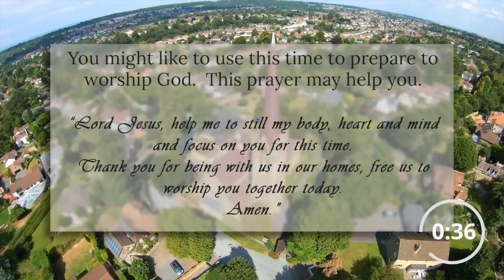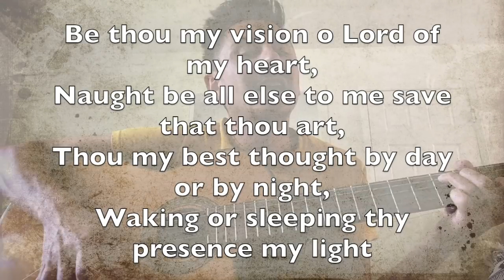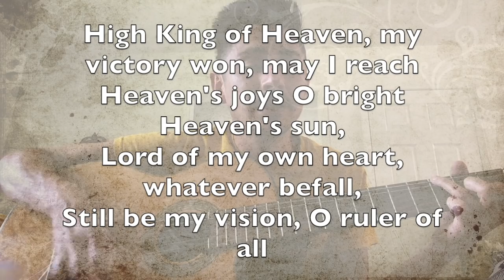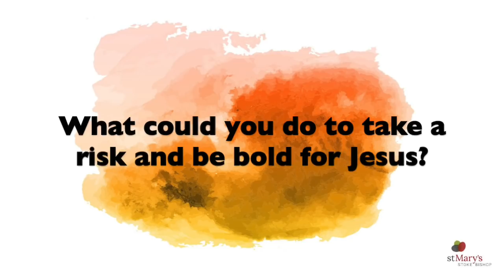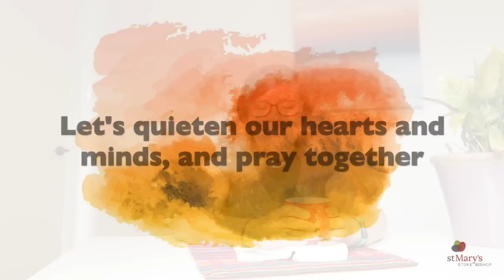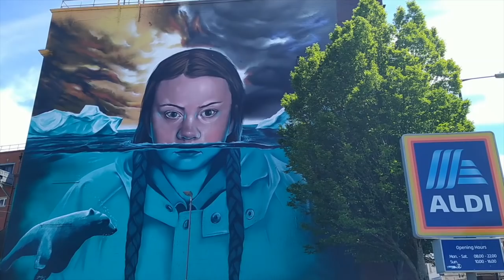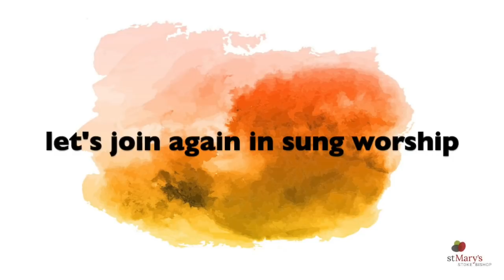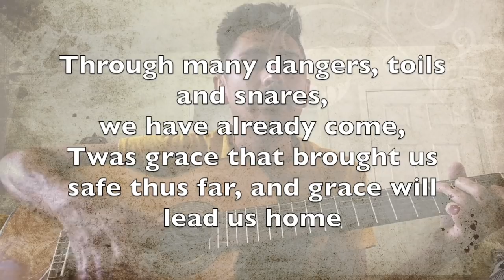10am service, Sunday 7th June 2020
Our 10am Sunday Service

Please feel free to fill out our get in touch Form

Songs used in conjunction with CCLI Liscenses for St. Marys Stoke Bishop.